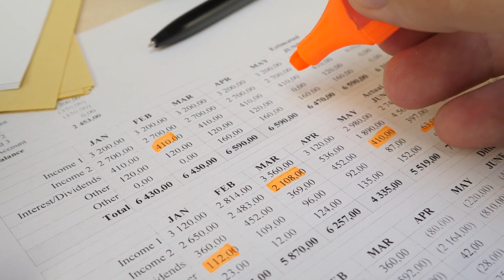My Experience as a Higher-Level Apprentice: Accountancy – Eunan McLaughlin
In this short video Eunan McLaughlin talks about his experience undertaking a Higher-Level Apprenticeship in accountancy with Moore NI. This video is supported by Causeway Coast and Glens Labour Market Partnership.